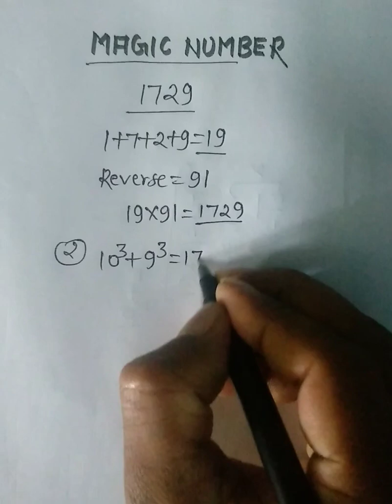Magic Number 1729 | Maths Magic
Magic number

1729 is a magic number
Maths magic